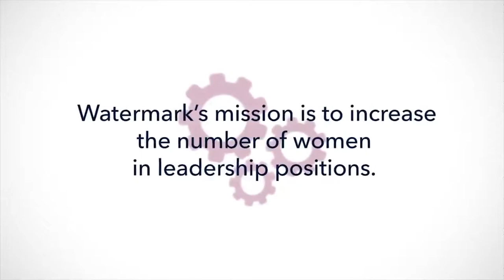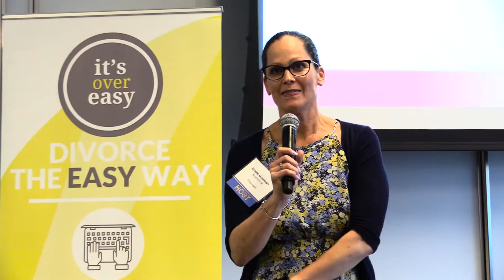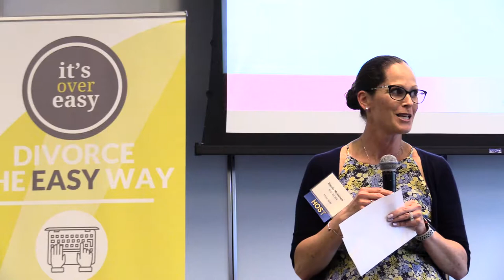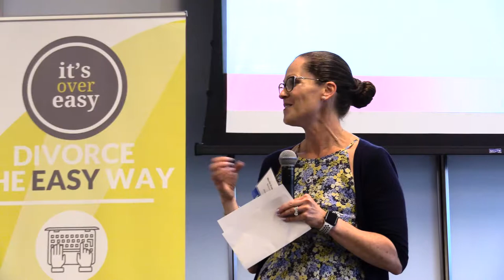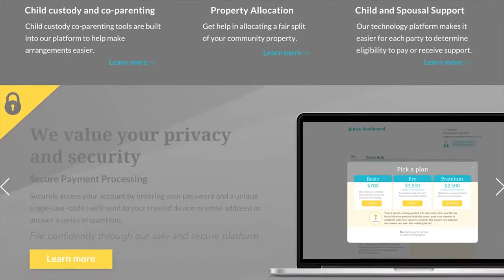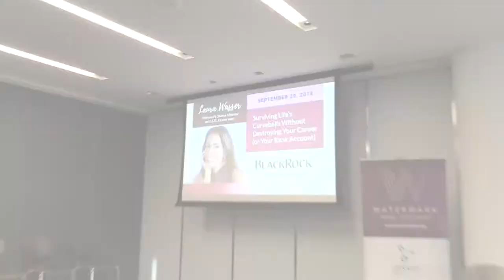Laura Wasser's Survival Secrets for a Less Financially Draining Divorce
It's Over Easy C.E.O. and renowned divorce attorney Laura Wasser speaks to a standing room only crowd in this live We Are Watermark presentation @ BlackRock San Francisco, Surviving Life’s Curveballs Without Destroying Your Career.  Laura shares financial advice, divorce tips, and life hacks that anyone can apply whether you’re getting divorced or not. Perhaps surprisingly, she observes that it is often high-net worth clients who have the least knowledge of how their finances are functioning, but knowing what you have, what you owe, what you make and not only improves your financial literacy, it can increase one's independence. If you’ve ever said to yourself, “If I only know then what I know now, I would have done things so differently,” Laura’s words of wisdom in this video are exactly what you need to know in most any unexpected circumstance.

From Watermark.com about Laura’s presentation:

Surviving Life’s Curveballs Without Destroying Your Career (or Your Bank Account), with it’s over easy C.E.O. Celebrity Divorce Attorney Laura Wasser, Esq.

Accidents. Illnesses. Job Loss. Debt. Separation. Divorce. Death. These are but a few of life's many curveballs – sometimes expected; other times they come from way out in left field. When one of life's unwelcome surprises hits you from out of the blue, all of the sudden, your attention, emotions and time are fully diverted – which can wreak havoc on your job and finances, not to mention your heart.

How do you properly attend to your career – and your sanity – while you’re dealing with a personal crisis? Or, if something unfortunate is happening with your employees, co-workers and friends, how do you best support them during such turbulent times?

Join us for a special evening with “Celebrity Divorce Attorney” Laura Wasser. For over 20 years, Laura has represented clients such as Maria Shriver, Johnny Depp, Ashton Kutcher, Stevie Wonder, Heidi Klum, Melanie Griffith and Oliver Martinez. A leading women’s empowerment advocate, Laura is the author of It Doesn’t Have to Be This Way and the founder and CEO of It’s Over Easy, a new online mediation website that greatly reduces the stress and expense of divorce.

If you’ve ever said to yourself, “If I only knew then what I know now, I would have done things so differently,” Laura is here to help you with exactly what you need to know in most any unexpected circumstance. Learn how to maintain your power in the face of adversity – and keep your career on track and your bank account intact.